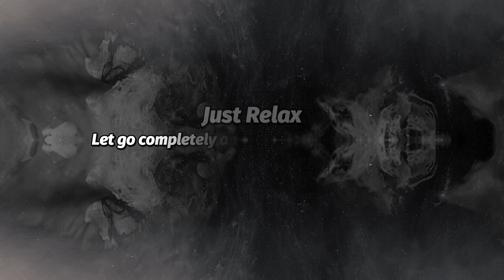Deep RELAXATION Delta Waves | 4Hz to 1Hz | Meditation Music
Experience the infinity of YOU with the Best HEALING Power SLEEP Meditation Music video for ultra deep RELAXATION and the ultimate healing sleep. Delta wave Brain Entrainment 4Hz to 1Hz Binaural Beats with carefully designed harmonic soundscape.

Uncompressed Digital Audio (.wav) file

This music can be used for powerful deep sleep, to enhance deep meditation, self enquiry, chakra cleansing, chakra rebalancing, chakra healing, yoga and reiki.

Delta wave brain entrainment may aid in deep sleep, pain relief, deep relaxation and stress elimination.

Humanity has defined five main brainwaves ranges: Delta, Theta, Alpha, Beta, and Gamma. Delta waves are the very low-frequency waves that occur when we are sleeping (0.5 Hz to 4 Hz). Below 0.5 Hz would be considered Epsilon Waves, which is the state that Yogi’s will reach when they achieve “suspended animation”.

Please enjoy this extremely powerful delta wave experience. I used this personally for deep meditation and self enquiry prior to the shift.

— RECOMMENDED —

Got a YouTube Channel? You Need TubeBuddy.

Nisargadatta Maharaj - I Am That (Book)

Nisargadatta Maharaj - Seeds of Consciousness (Book)

Ramana Maharshi - Nan Yar - Who am I (Book)

Sony Alpha 7R V Full-Frame Mirrorless Interchangeable Lens Camera

Sony FE 16-35mm F2.8 G Master II Lens

Sony FE 24-70mm F2.8 G Master II Lens Black

Battery Grip for Sony A7RV A7RIV A9II A7IV A7SIII A1 Cameras

⚡︎ ARTLIST (Ancillary Music and SFX)

Video Chapters
00:00 Intro - Don't Skip
01:25 4Hz Delta Wave (Binaural Beats)
10:00 3Hz Delta Wave (Binaural Beats)
20:00 2Hz Delta Wave (Binaural Beats)
30:00 1Hz Delta Wave (Binaural Beats)